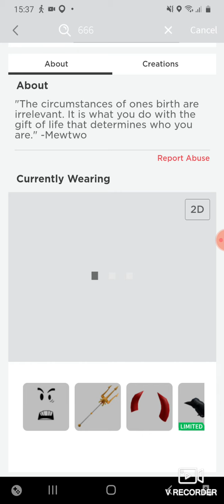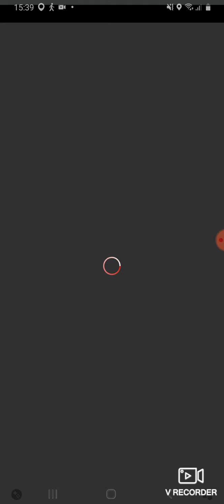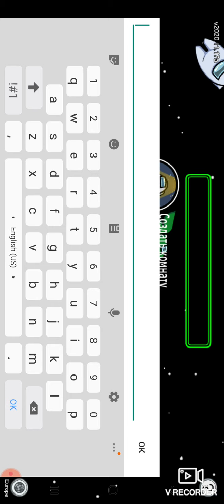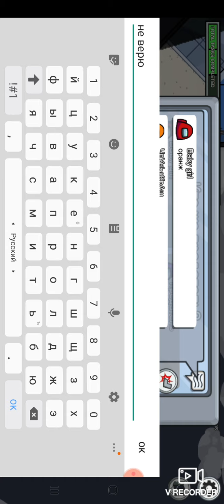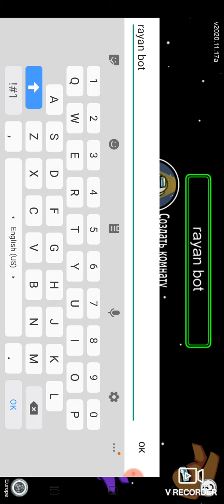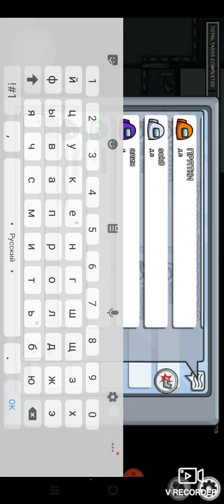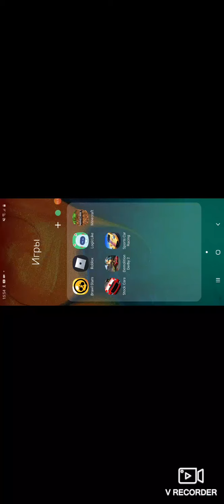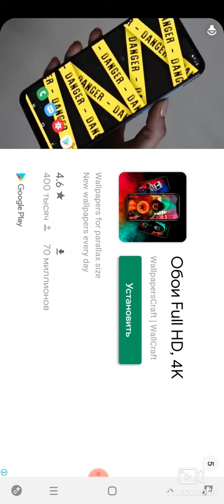гость 666 в роблоксе ШОООООККККККККККККККККК!!!!!!!!!!!!!!!!!!!!!!!!!!!!!!!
ЭТО НЕ ШУТКА!